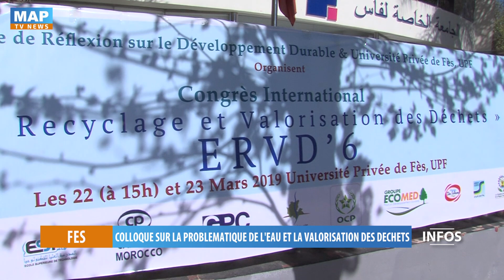Colloque sur la problématique de l'eau et la valorisation des déchets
La ville de Fès a abrité les travaux du sixième colloque International sur "Eau, Recyclage et Valorisation des Déchets" avec la participation d'experts et de professionnels marocains et étrangers.